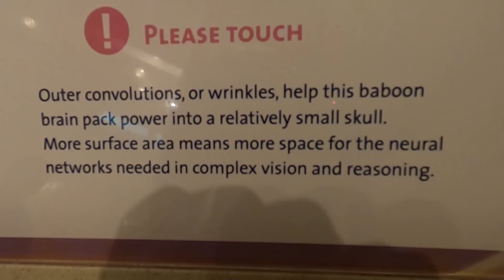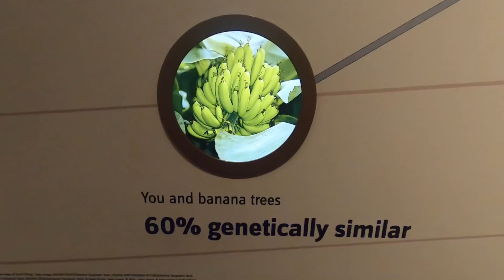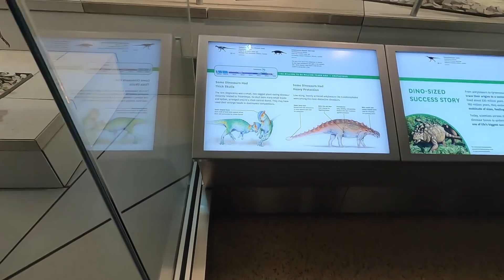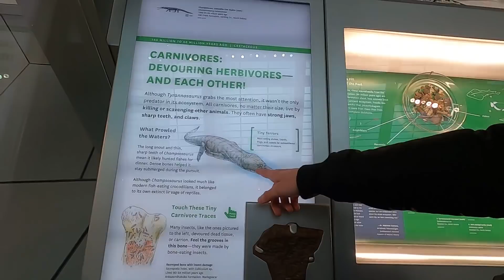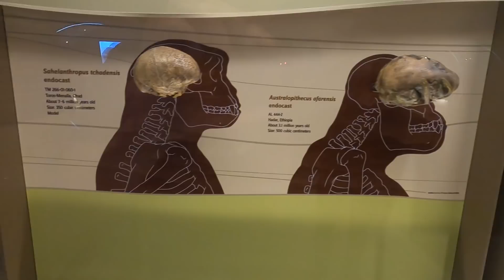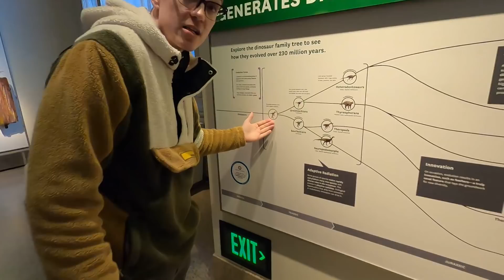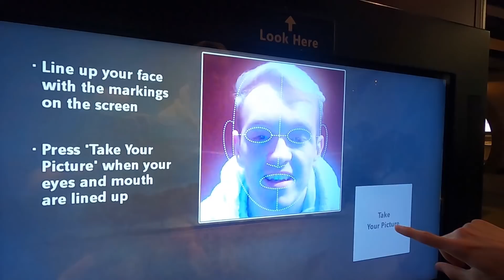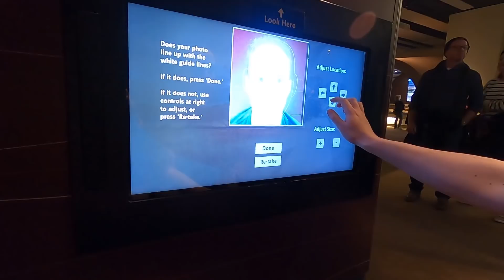3 Smooth Brains go to the Smithsonian: DC Vlog #1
New series of vlogs showing the "behind the scenes" of life as a caster for the Overwatch League in 2020.

In the first DC homestand, we were well taken care of and decided to spend our first day eating well and exploring the Smithsonian.

I'll be releasing a series for every homestand I attend, with the content dependent on how cool everyone is with me shoving cameras in their faces. Trying to find the line between capturing candid content for fans and not being a total prick when people are trying to relax or prep.